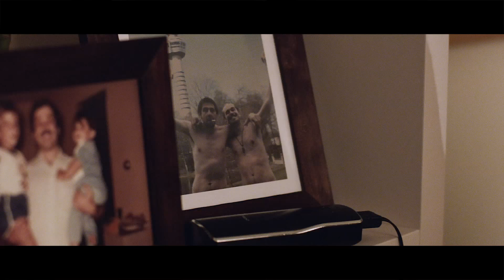REALITY MINE | TRAILER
Loyal family man Max must choose between betraying his brother or ruining his family. A story about how internet surveillance dominates - and can control - our lives.

A Keen City Production